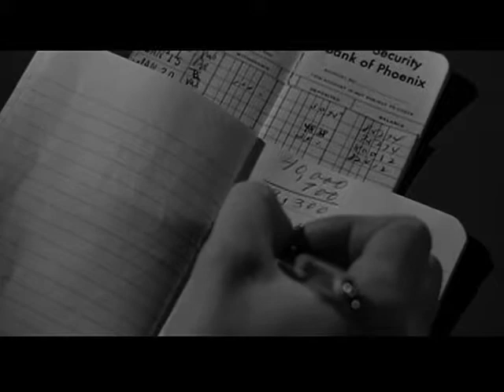1 PSYCHO Showe Scene Converted